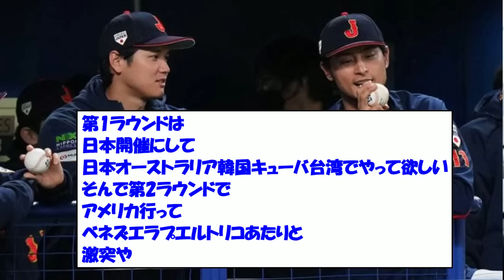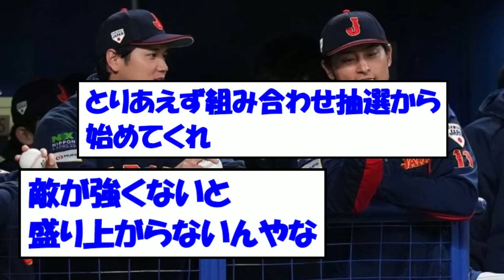【激論】2026年のWBCが盛り上がる方法ｗ